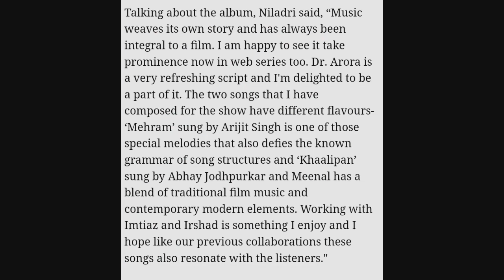Mehram Arijit Singh New Song from Dr. Arora Web Series | Kesariya by Arijit Singh Coming Soon